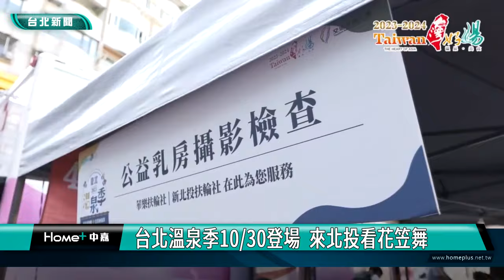台北溫泉季10/30登場 來北投看花笠舞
北投最大盛會「台北溫泉季」將於10/30-11/3在新北投盛大登場，今年特別邀請東北六大祭典之一的“山形花笠祭”、男鹿市“生剝鬼太鼓”等演出團體，帶來特色舞蹈與即興演出，結合溫泉、北投美景，要讓遊客不用出國，就可以感受原汁原味的日式風情。

逸仙國小小朋友與華山小琴會日本舞踊，帶來「花笠舞」表演，為記者會揭開序幕，2024「台北溫泉季」即將登場，今年以「山形花笠季、北投繽紛樂、越復古越時尚」為主題，邀請東北六大祭典之一的“山形花笠祭”、男鹿市“生剝鬼太鼓”等團體，帶來濃厚日本風情的特色舞蹈，還有即興演出，以及舞蹈教學等互動交流，讓遊客體驗原汁原味的日式風情。

除了來自日本的精采演出之外，還集結近80家溫泉及美食業者共襄盛舉，讓民眾不用出國，就近來北投，就能享受豐富的溫泉美食之旅。

2024台北溫泉季將於10/30到11/3，在新北投盛大登場，溫泉季期間還安排新北投文化導覽服務以及溫泉專車，眾多精采活動，邀請民眾把握機會，一同來北投泡名湯、吃美食、享優惠，感受北投溫泉文化的魅力。